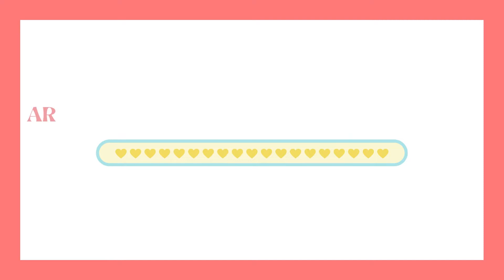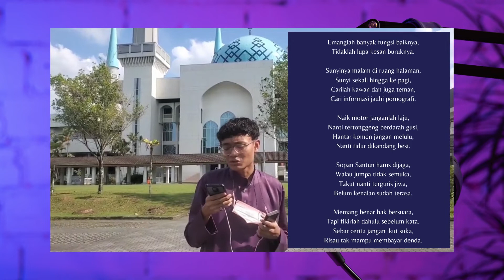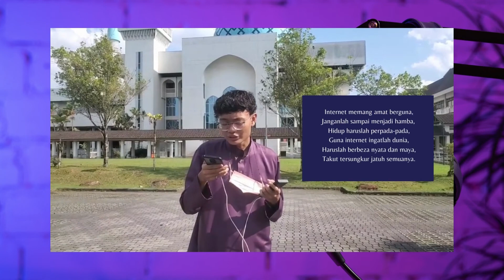Pantun Media Massa